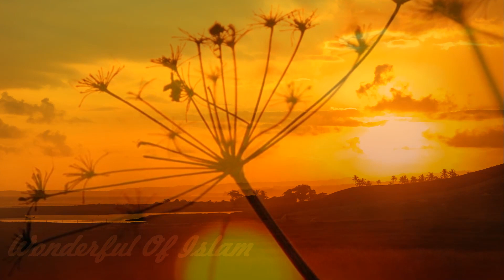Tentang Surah ABASA (Identitas, Sebab Musabab dan Keutamaannya)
Surah 'Abasa berbicara tentang nilai dan pentingnya Alquran, tidak bersyukurnya manusia atas nikmat-nikmat Tuhan dan juga kejadian hari kiamat yang menakutkan dan mengerikan serta nasib manusia pada hari itu. Pada ayat-ayat permulaan dari surah ini, Allah swt menegur orang yang bermuka masam ketika bertemu dengan seorang yang tuna netra. Terkait dengan siapa yang mendapat teguran Ilahi ini, Rasulullah ataukah orang lain, terdapat perbedaan pendapat diantara para mufasir. Ayat-ayat yang masyhur dari surah ini, adalah ayat 34 sampai 37, yang menggambarkan tentang pemandangan padang mahsyar dan menyatakan bahwa orang-orang terdekat dari kerabat dekat mereka (saudara laki-laki, ayah, ibu, istri dan anak) saling melarikan diri satu sama lainnya. Disebutkan dalam riwayat bahwa siapa saja yang membaca Surah 'Abasa, pada hari kiamat, dia akan datang dalam keadaan bahagia dan tersenyum (WikiShia).